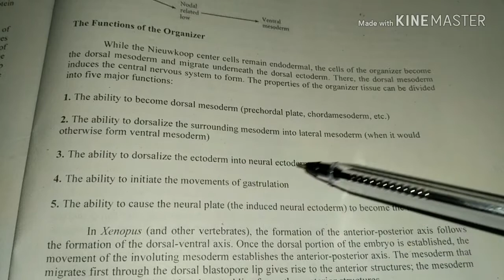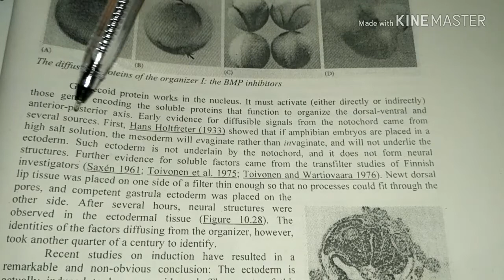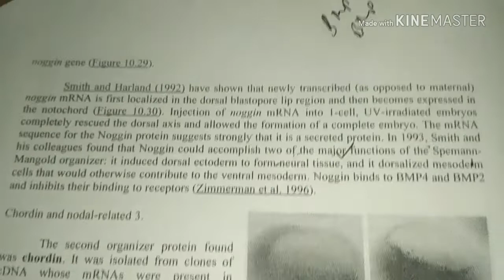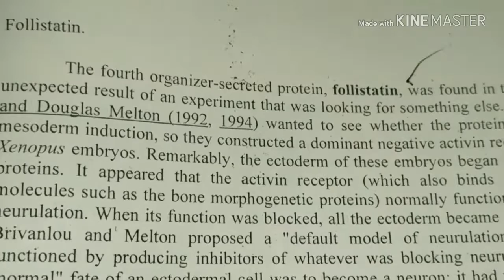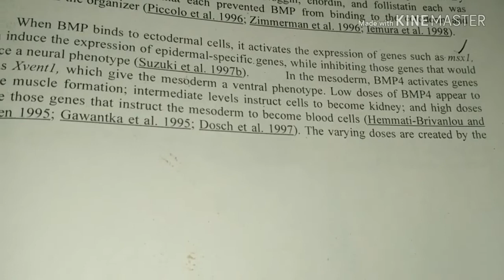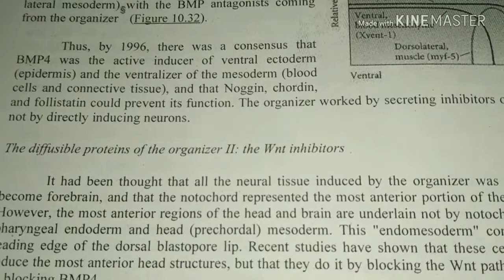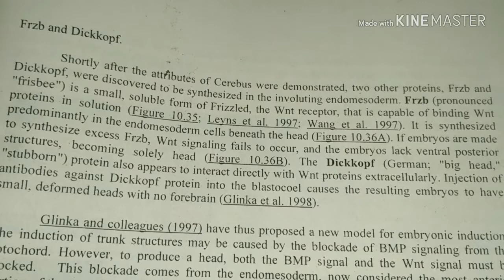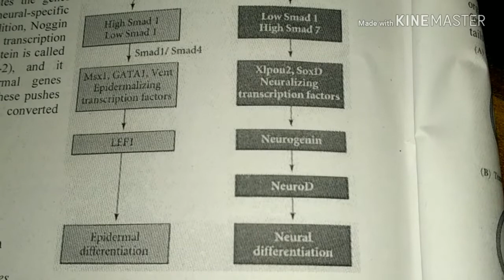Functions of Various Organizer Proteins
FUNCTIONS OF ORGANIZER PROTEINS
Chordin, Noggin, Follistatin, dickkopf Neurogenin, Frzb, BMP. their antagonistic interaction, gradient level. specification of anterior posterior, dorsal ventral axis in xenopus laevis and other vertebrates. I hope you will like it.